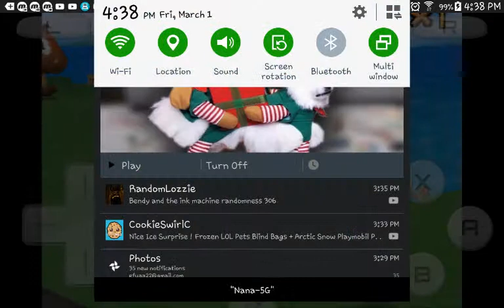Super Mario 64 DS S5 Episode 57-60(1)